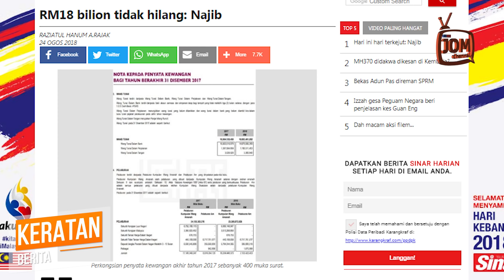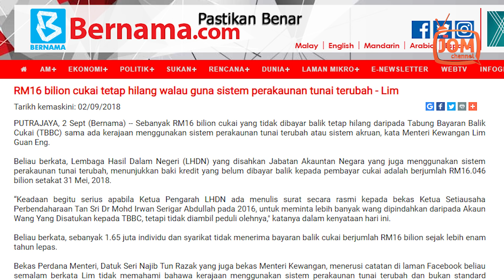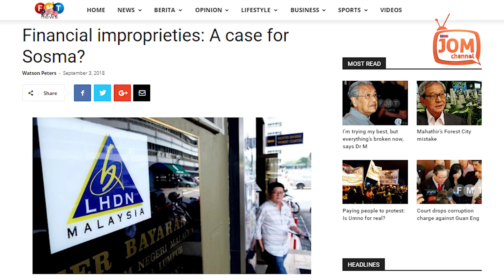GUNA SISTEM APA BARU DUIT TIDAK HILANG?